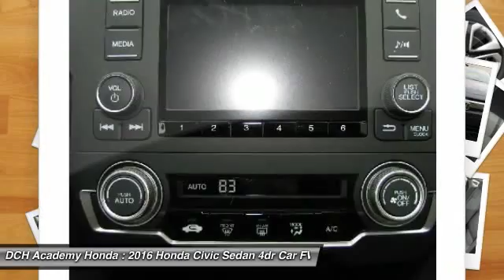2016 Honda Civic Sedan AH61135